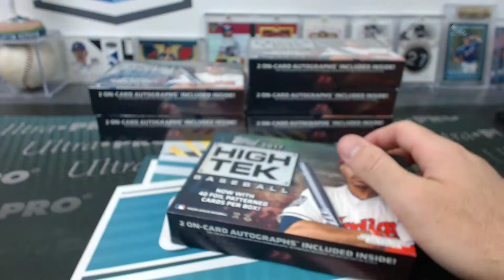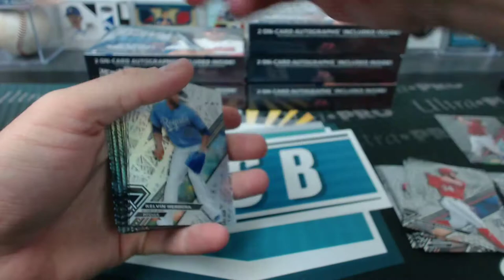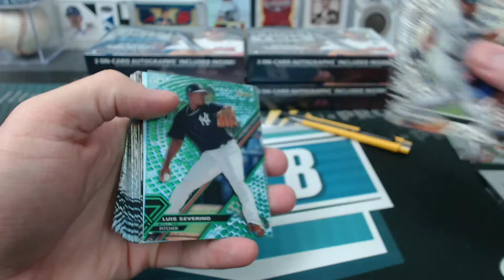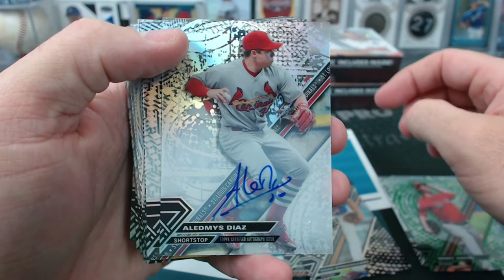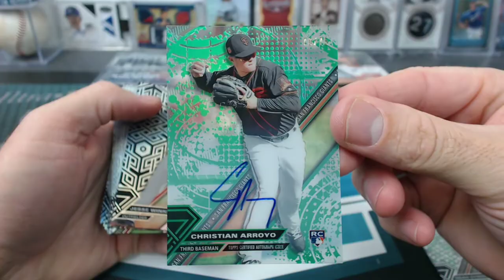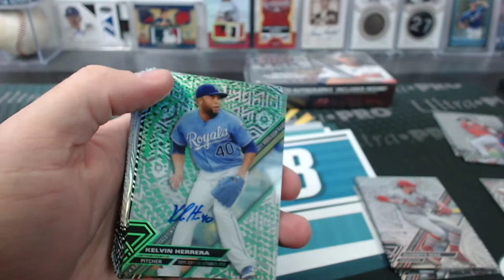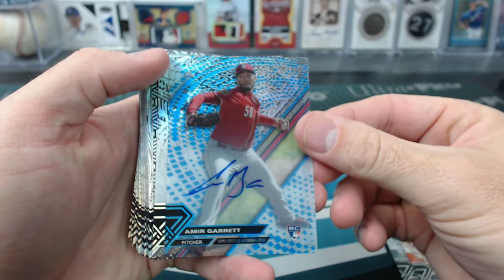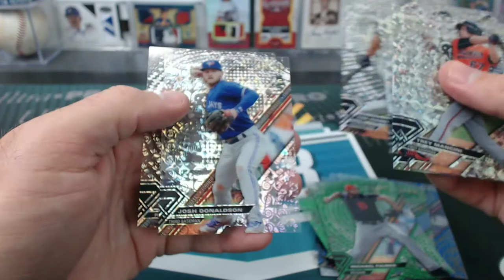2017 Topps High Tek Baseball 6 Box Half Case Break #7